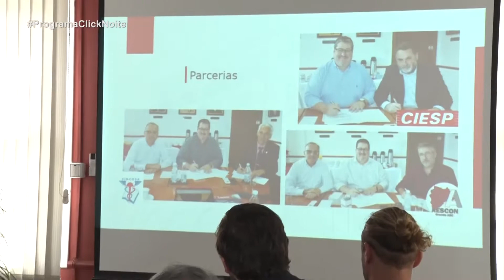...::CONEXÃO ACISA - ANIVERSÁRIO 82 ANOS - EVENSON E PAULO::...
Confira o aniversário de 82 anos da ACISA com o Vice-presidente de Administração e Finanças da ACISA, Evenson Robles Dotto, e o Vice-presidente de Marketing e Desenvolvimento Social da ACISA, Paulo Cesar.

Apresentador: Edmir Cleto
Produção: Stéfanye Costa
Edição: Stephan Souza